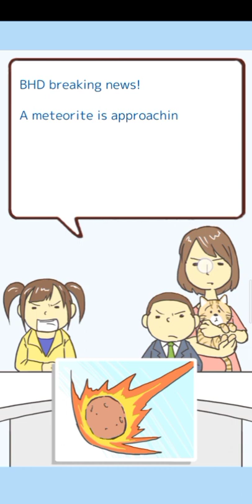Find Your Heart Level 41-51 gameplay walkthrough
find your heart - escape game level 41 sampai 51